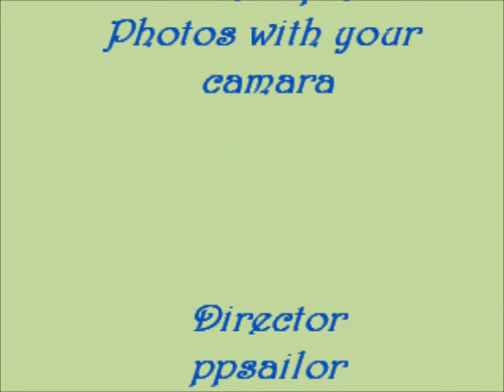Time Lapse Photos with your camera.-Disparador de tiempo para cámara.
Tutorial para construir un disparador de tiempo para cámara fotográfica